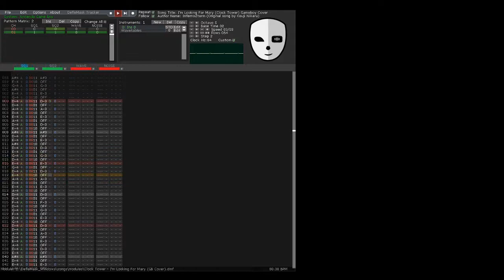【DefleMask】 Clock Tower - "I'm Looking For Mary" (Gameboy Cover)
Something I did yesterday out of sheer boredom and I wanted to take a break from my Demon's Crest Soundtrack VRC6 soundtrack project.
It was right after I made a sheet music on MuseScore the following morning after.